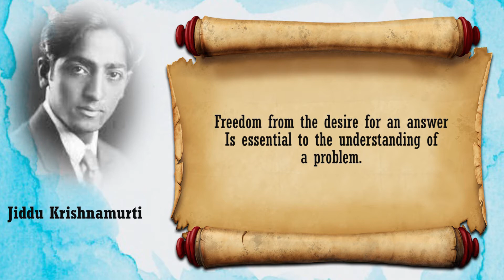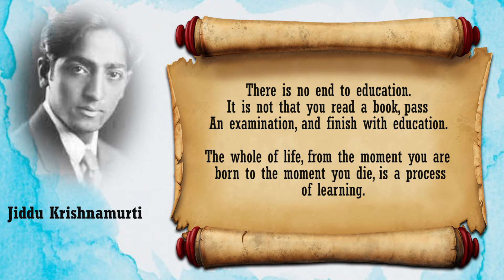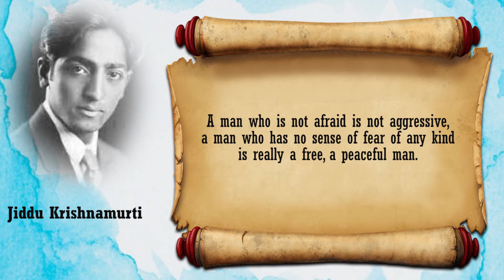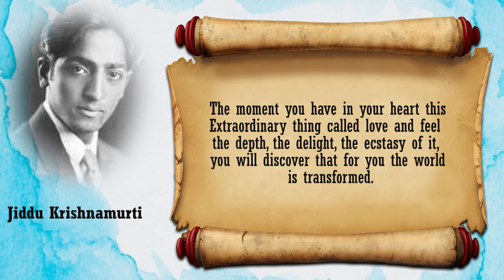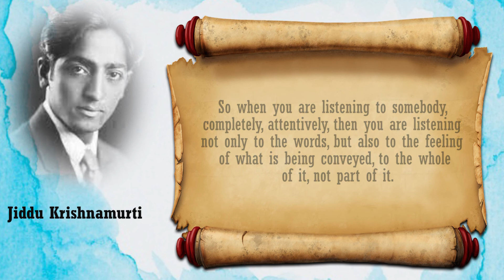Memorable Quotations - from Jiddu Krishnamurti - Part 1 (read by Narad)